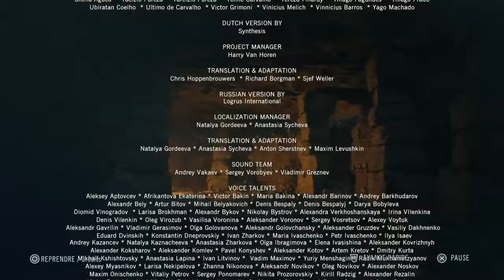ASSASSIN'S CREED - Unity : Chapitre 41 La FIN